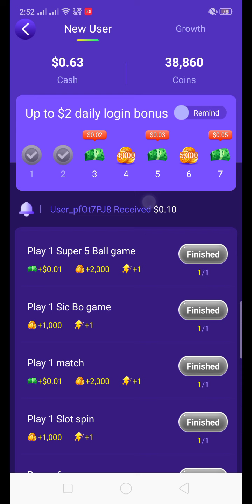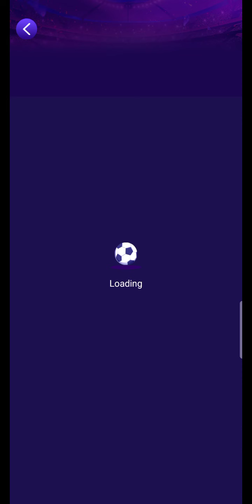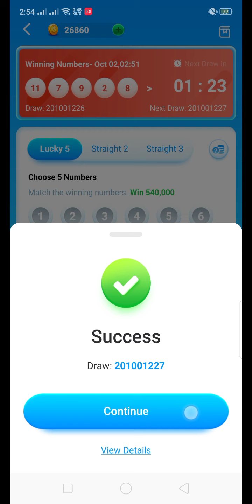Gusto mo ba Kumita ng Libre? $10usd = ₱500 maglalaro ka lang instant bonus Coins of 2000 points!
🌸👄Walang Puhunan👄🌸

🍭Free Apps Fresh na Fresh🍭

Calling Android and IOS users! Arat na bes!

💰Instant 2,000 points💰once you enter my Code

❗❗Bawal ang tamad❗❗

Libreng Apps Makikigamit ka lang so bawal ka magcomplain dhl lahat ng Apps nsa Playstore yan☺️

Visit my Fb page and Follow

Visit my Group Page

Just Click to get Started

💋Minimum Payout💋💯
✨₱10.00
Max Payout (Per day)
✨₱500.00

💙Click Country and select Philippines

Wait the text message and Enter the Code

💙Click Login
💙Input Username
💙Click Profile (Top Left Corner)

💛VIMPUW0RI💛

💛VIMPUW0RI💛

💛VIMPUW0RI💛

👑To Receive 2000 coins and Activate your Account👑

💸Log in Everyday
💸Play any Games
💸Do task (New User and Growth)

Direct Msg is My Priority!
I will add you in my GC
TO KNOW THE TECHNIQUES! SEE yah!

Pagfinish kna magdownload Just Msg me i will guide you for the Payout and encashments

🔴No Code No Withdrawal button🔴